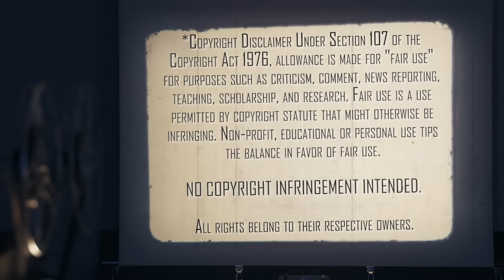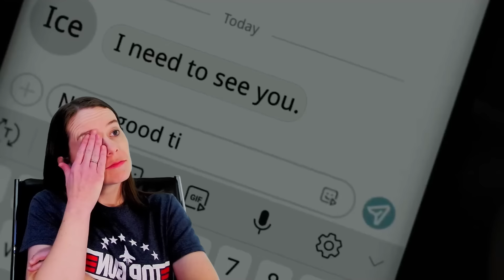Top Gun: Maverick (2022) | Movie Reaction | First Time Watching | Don't Think. Just Do!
We're back on the Highway to the Danger Zone! It's time for us to finally check out Top Gun: Maverick (2022). Here's our reaction to our first time watching.

Our Mailing Address:
100 24th St West Ste 1 #3072
Billings, MT 59102